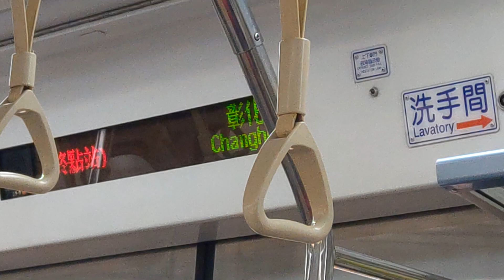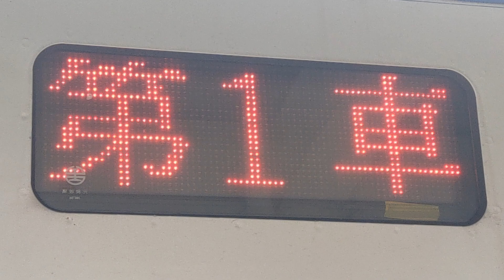【珍行先】往員林!2009次區間快車，終點員林站廣播&拐2B月台進站窗景+車外行先(EMU700版本)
錄於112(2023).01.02 PM01:19，本列車為臺鐵局112年元旦加班車，終於派出EMU700來跑，但這次之後就沒開行了。
PS:列車編組EMU721+722